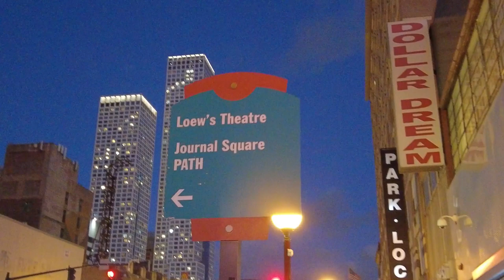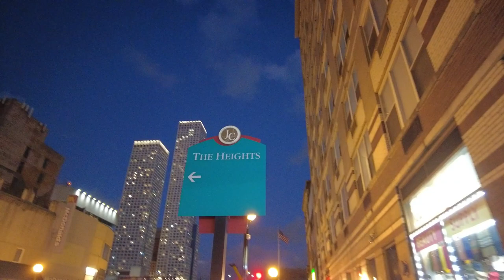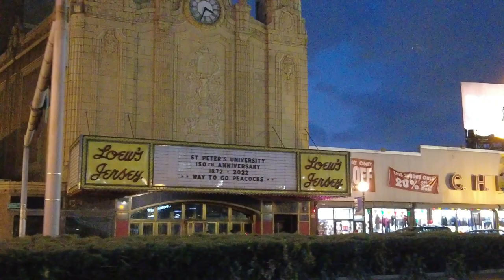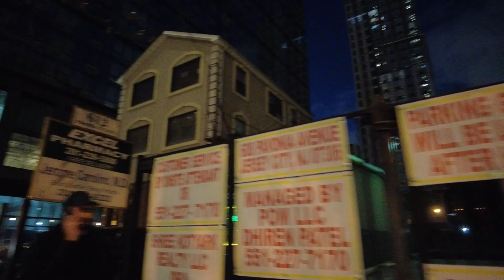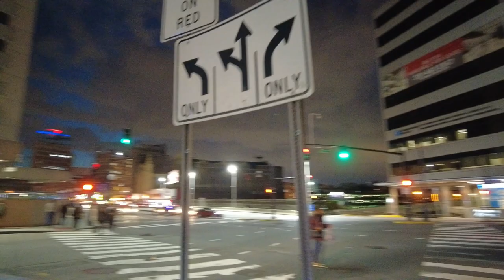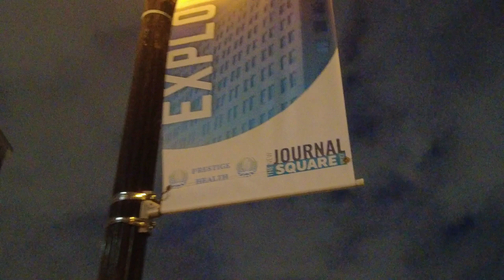Night walk in Journal Square in Jersey City, New Jersey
A night walk in Journal Square in the city of Jersey City in New Jersey, USA. The walk does not include the whole square, but part of it, including part of John F Kennedy Blvd, PATH Plaza and inside, parts of Magnolia Ave, Summit Ave, Pavonia Avenue, and again Kennedy Blvd up to Newark Avenue.